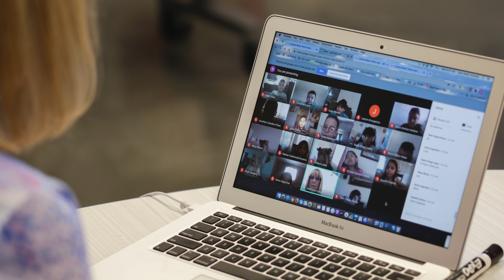Another Fantastic Year, Thank You!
Thank you students and staff for a fantastic 2021-22 school year! Congratulations to the class of 2022! May you always remember your time at PVSchools and continue to reach for your goals wherever your journey may take you!

Have a fantastic summer!